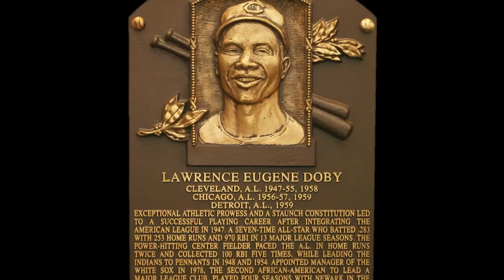A Blackman Blaze Black History Moment - Larry Doby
Hosted by Luna and Amiah.